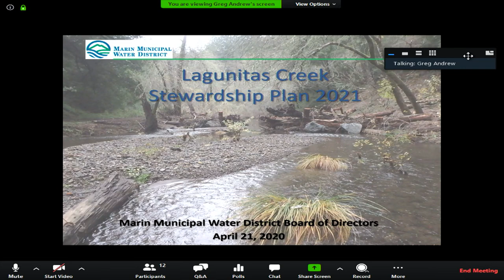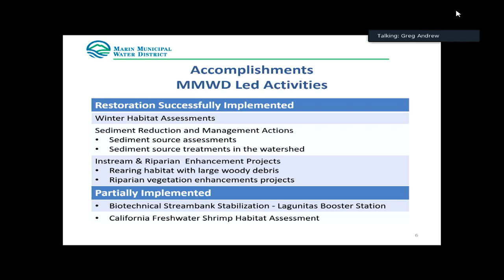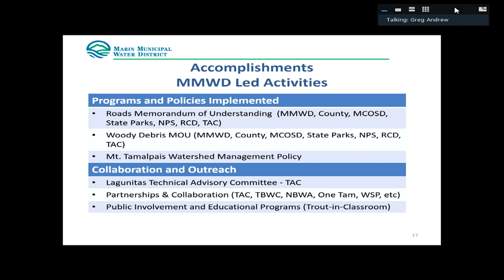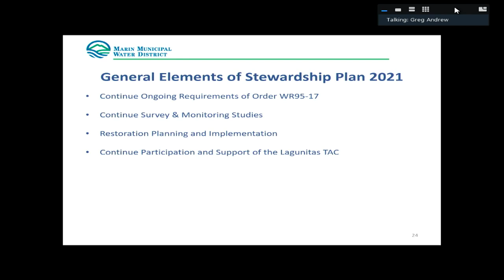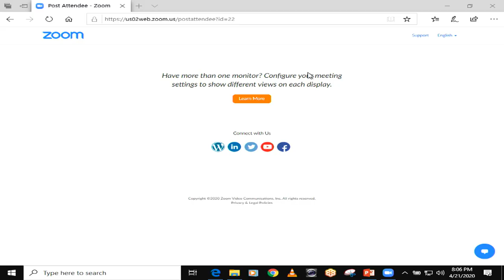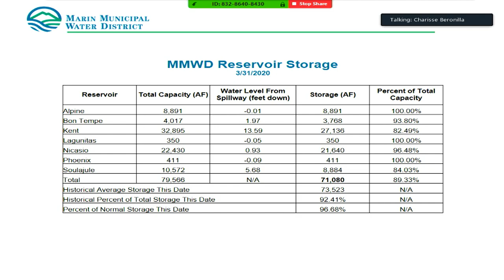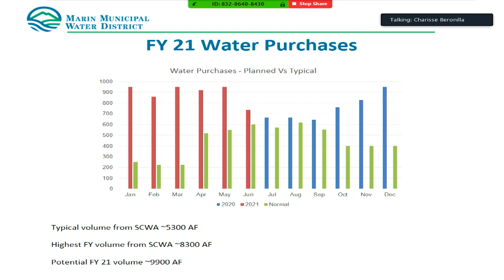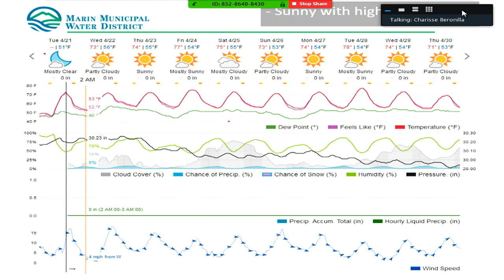Board of Directors Meeting 04.21.2020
MMWD Board of Directors Meeting
April 21, 2020